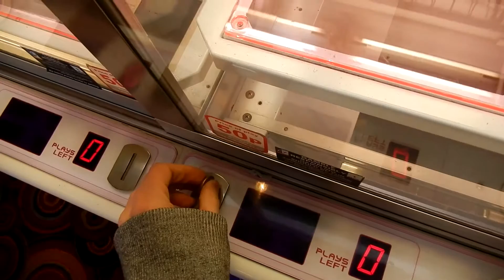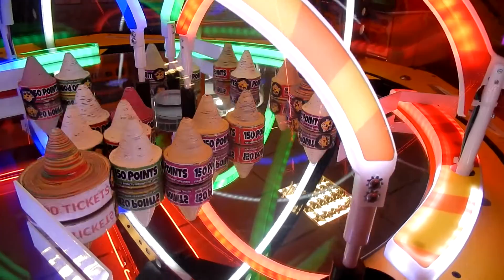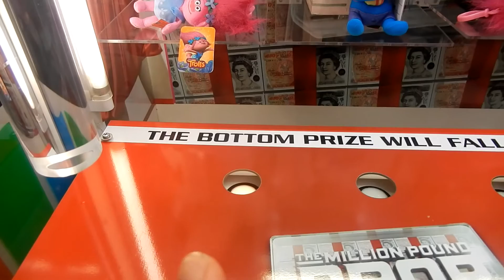I WON THE BIGGEST CANDY CHOCOLATE BAR EVER! | Arcade Wins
Arcade & Claw Machine Wins! Today, I head out to the arcade and play a variety of claw machines and ticket games. I take a shot at tower of tickets, but can I get the jackpot win? I also try the arcade claw machine style biggest candy machine in the world / ever and win a HUGE chocolate candy bar. An awesome machine called clena flex, which is like a claw machine and UFO catcher.

I make regular claw machine, arcade game and arcade tips and trick videos. I try to win as much as I can and show you the best ways to make yourself a winner too! I explore arcade hacks and run experiments to see test the myths of the arcade. I also play ticket games, trying to destroy the arcade jackpots and wins the best prizes I can.

music;
Lopping sting